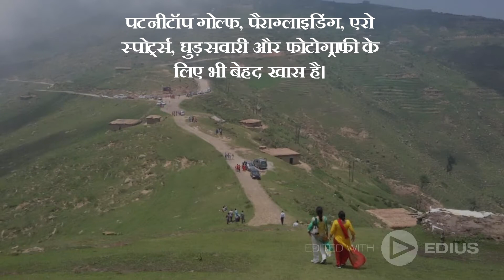जम्मू और कश्मीर की बेहद खूबसूरत जगह जो प्रकृति की सुन्दरता का अहसास करती है।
प्रकृति की खूबसूरती देखने के साथ, यहाॅं स्कीइंग और ट्रेकिंग के भी लुफ़्त उठा सकते  है। यहाॅं पटनीटॉप गोल्फ, पैराग्लाइडिंग, एरो स्पोर्ट्स, घुड़सवारी और फोटोग्राफी के लिए भी बेहद खास है।